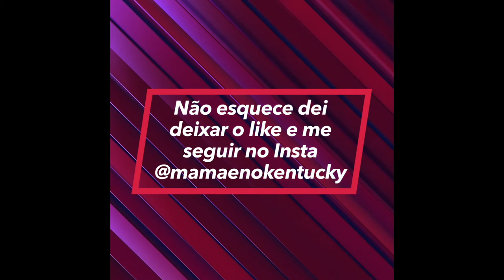tipos de golpes